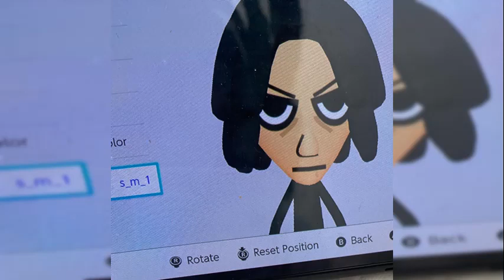DVNMXR X SLYMM MUDDYY - COVENANT [PROD KILLHALEY]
Released on August 12th, 2022
Follow The Artists